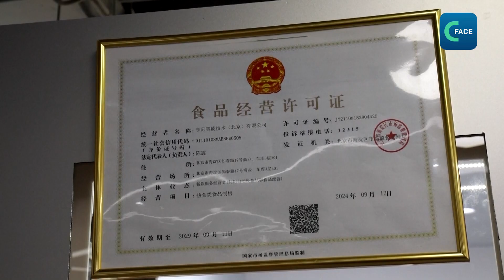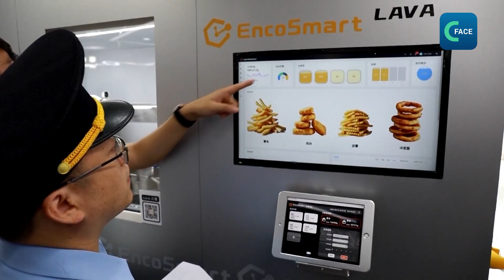ทางการปักกิ่งออกใบอนุญาตชุดแรกให้กับเจ้าของธุรกิจจัดเลี้ยงที่ใช้หุ่นยนต์ทำอาหาร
ทางการปักกิ่งออกใบอนุญาตชุดแรกให้กับเจ้าของธุรกิจจัดเลี้ยงที่ใช้หุ่นยนต์ทำอาหาร โดยสำนักงานกำกับดูแลตลาด เทศบาลปักกิ่ง กำหนดมาตรฐานของการใช้หุ่นยนต์ หรือ อุปกรณ์อัตโนมัติในอุตสาหกรรมจัดเลี้ยง
Yuan Jing รองผู้อํานวยการแผนกอาหารและเครื่องดื่ม สํานักงานกํากับดูแลตลาด เทศบาลปักกิ่งกล่าวว่า เพื่อตอบรับกับการให้บริการรูปแบบใหม่ของอุตสาหกรรมจัดเลี้ยง ทางการปักกิ่งจึงกำหนดเกณฑ์มาตรฐานของอุปกรณ์อัตโนมัติและการบริการ เพื่อช่วยให้ภาคเอกชนนำอุปกรณ์อัตโนมัติมาใช้ให้เร็วที่สุด
นอกจากนี้ ทางการปักกิ่งยังให้ความสำคัญกับเรื่อง “อาหารปลอดภัย” โดยกำหนดแนวทางในการจัดการและตรวจสอบความปลอดภัย ในการจัดเก็บและขนส่ง
ที่สถานีรถไฟใต้ดินในกรุงปักกิ่ง มีร้านอัจฉริยะที่ใช้หุ่นยนต์ให้บริการเครื่องดื่มร้อนและเย็นหลากหลายเมนู โดยใช้เวลาสร้างสรรค์เครื่องดื่มเพียง 60 วินาที Wang Zirui ผู้จัดการ ร้านอัจฉริยะกล่าวว่า ระบบนี้ช่วยลดต้นทุนแรงงาน การตกแต่ง และค่าเช่า
หลังจากได้รับการตอบรับที่ดี จากการเปิดร้านในสถานีรถไฟสาย 19 จำนวน 4 แห่ง บริษัทเตรียมจะขยายบริการไปยังจุดอื่นๆ Lu Yutong รองประธานบริษัท BII Railway Transportation Technology กล่าวว่า บริษัทมีบริการเครื่องดื่ม อาหาร ดอกไม้ บริการรับฝากสัมภาระ และของเล่น โดยใช้ระบบอัตโนมัติ ตามสถานีรถไฟสายเยี่ยนฝาง สาย Daxing Airport Express และสาย 19 นอกจากนี้ ยังมีร้านสะดวกซื้อครบวงจร 6 แห่ง เพื่อให้บริการผู้โดยสารระหว่างการเดินทางด้วย